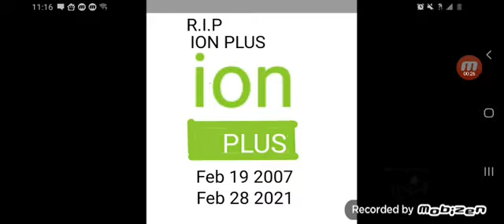Goodbye Ion Plus